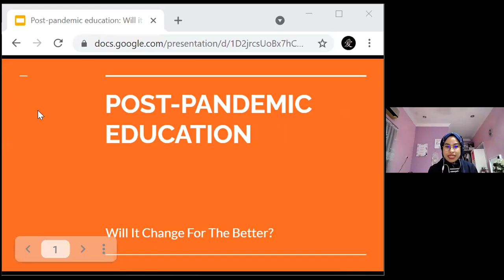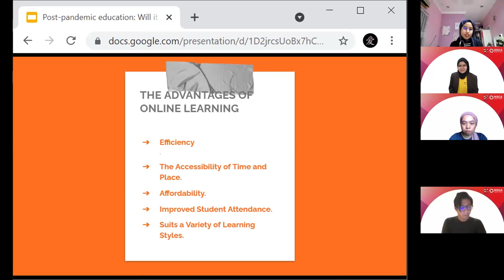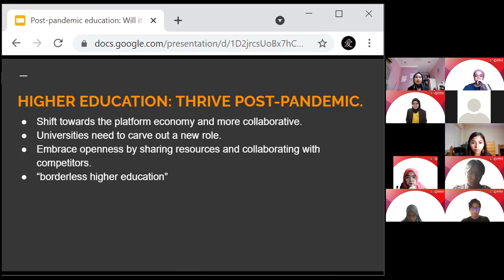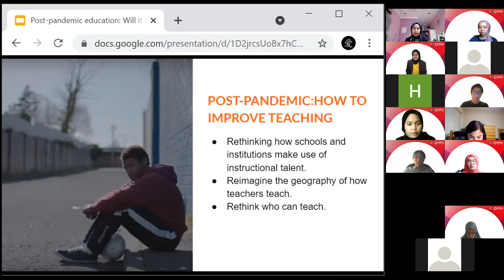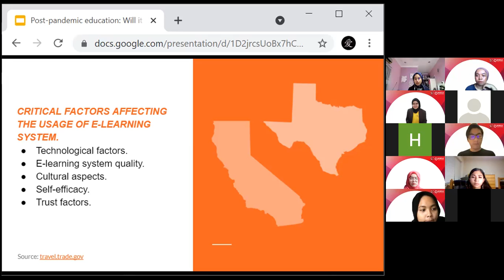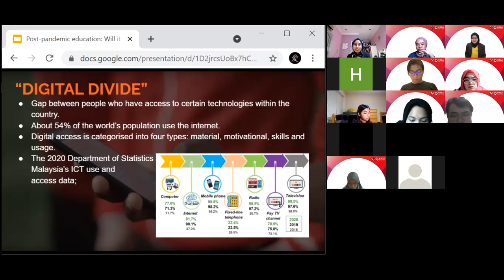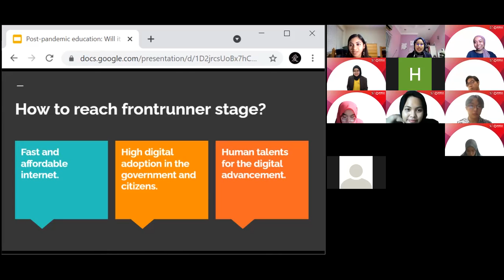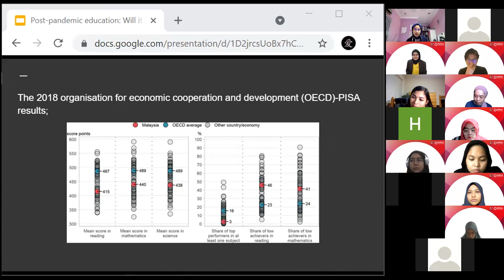Summit 2021 Day 1 - Parallel Session 1 - MASAT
Malaysian Student Association in Turkey's session is titled, "Post-Pandemic Education: Will There Be Better Changes?"

The session discusses the transformation and challenges of the education sector, resulting from the COVID-19 pandemic. The issue of education inequity, particularly in technological accessibility and the urban-rural divide, will be explored to identify the solutions moving forward into a post-pandemic society.

Speaker: Farah Alissa Binti Mislar, Head of International Relations Department at Young Minds Malaysia and Board member of National STEM Association (NSA) and UNAM Youth.